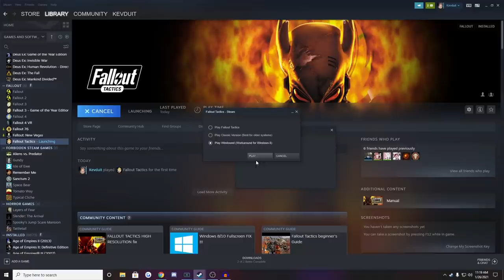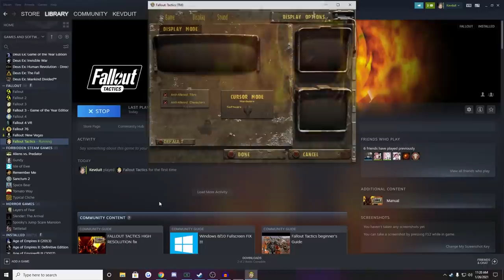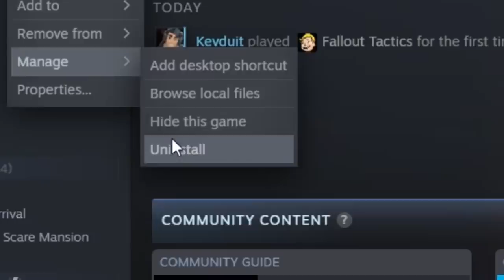Fallout Tactics broke my mortal soul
Fallout Tactics is like herding rabbits with a train whistle. And the rabbits are on stilts.